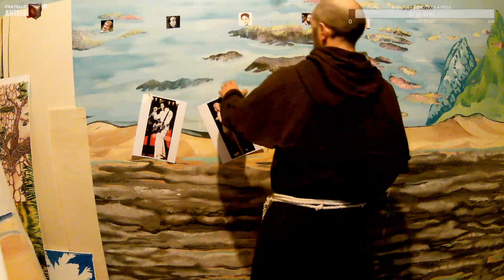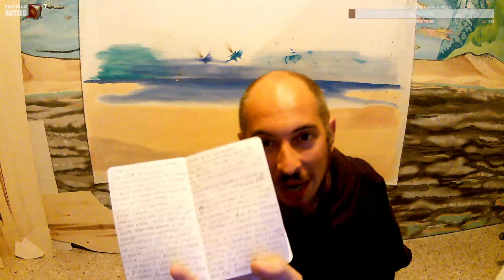💥MINICICCIOLI💥 e 🖌️PITTURA🖌️